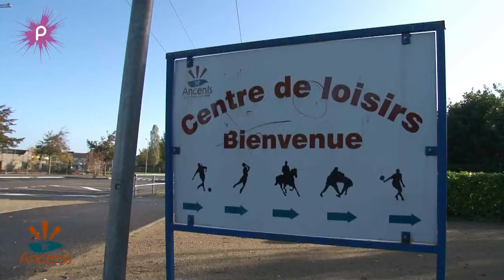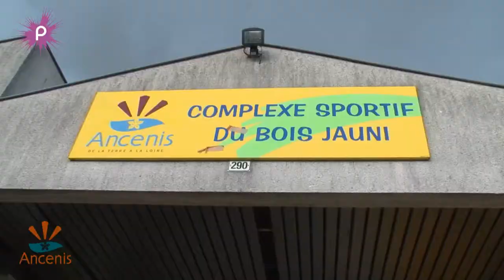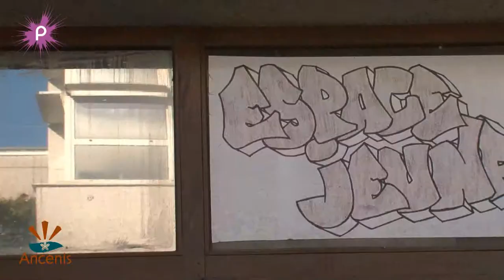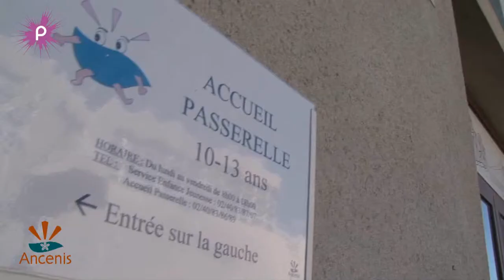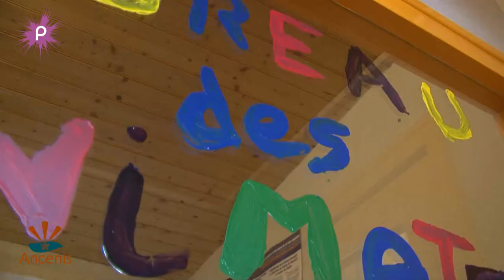Ancenis : Trois structures d'accueil pour les enfants de 3 à 18 ans !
Croq'Loisirs, Accueil passereille, Accueil libre du Bois Jauni, voilà les trois structures d'accueil des jeunes de 3 à 18 ans à Ancenis. Des structures encadrées par des animateurs qui proposent différentes activités : sports, loisirs, sorties, activités manuelles et ludiques, tout est prévu pour les divertir ! Organisé par le SIVU de l'enfance et la ville d'Ancenis, le centre de loisirs « Croq'Loisirs » accueille les enfants de 3 à 10 ans pendant toutes les vacances scolaires.